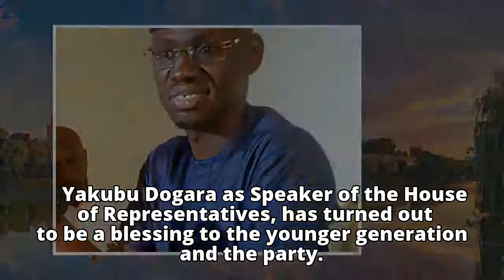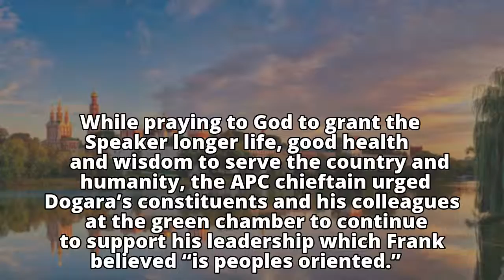Dogara: Your Emergence, A Blessing – APC chieftain